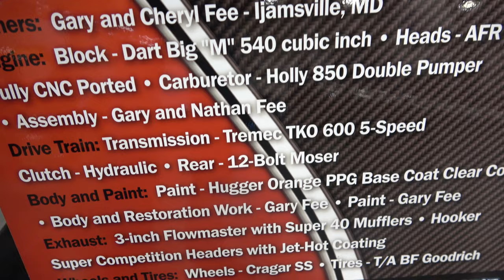1969 Camaro Mild Custom Coastal Virginia Auto Classic Hot Rods and Muscle Cars Dreamgoatinc Video